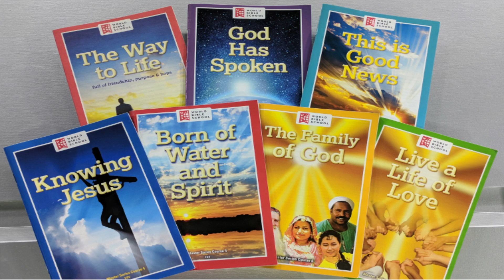Father's Day 2022 - The Paternal Crisis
Today, we are facing a crisis of paternal leadership. In this matter, Scripture provides some critical guidance! The Bible teaches us what healthy, fatherly leadership looks like; if we heed Scripture's advice, it may be an important step in healing the multitude of "broken families" around us!